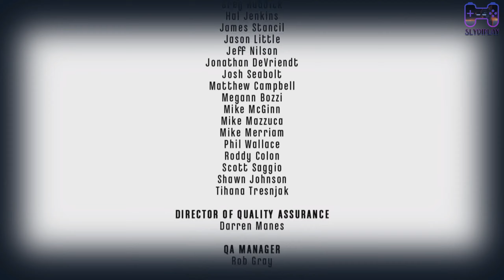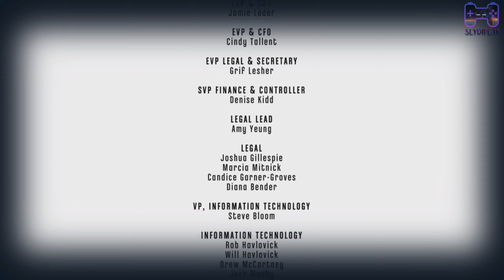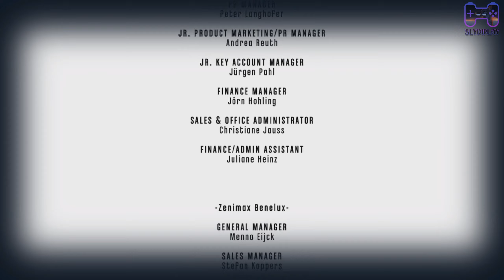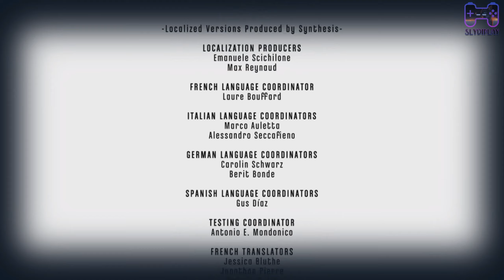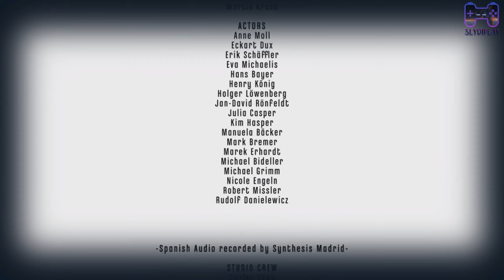Особняк Бригморов | Dishonored The Brigmore Witches #3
Привет, путник! Меня зовут Артём и это мой игровой канал SlydiPlay.
Здесь ты найдешь записи моих прохождений игр различных жанров в основном на максимальной сложности.
Порой делаю различные челлендж-прохождения.

Музыка из видео:
Dan Bull-Dishonored Rap

Надеюсь, тебе здесь понравится, и ты задержишься тут надолго))